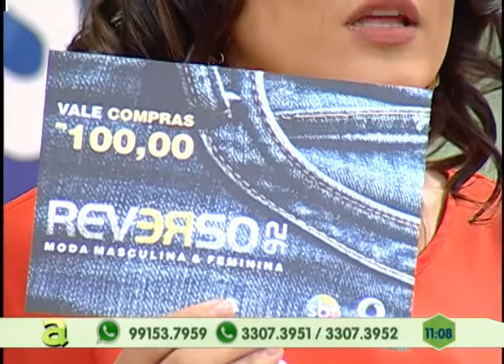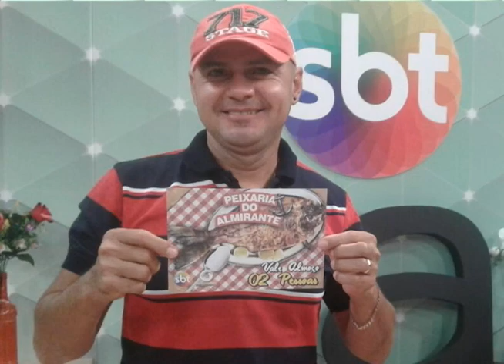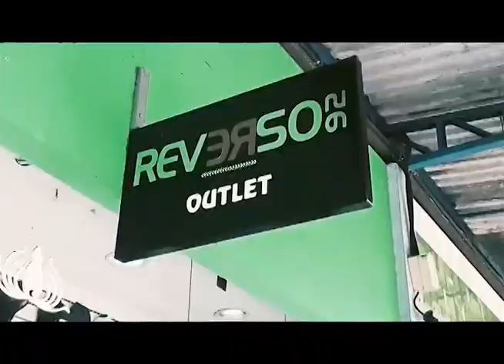Programa Agora de segunda a sexta, no canal 10 TV Em Tempo